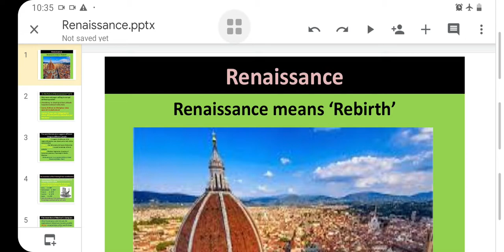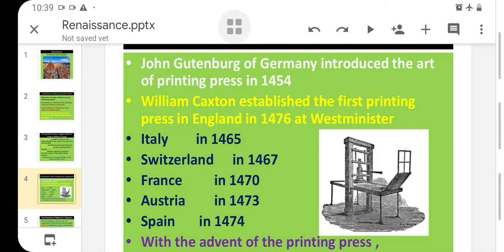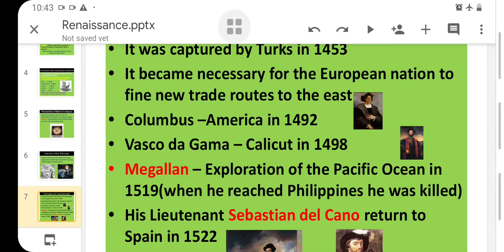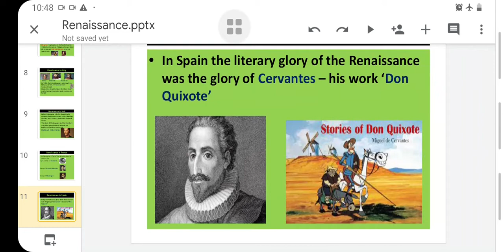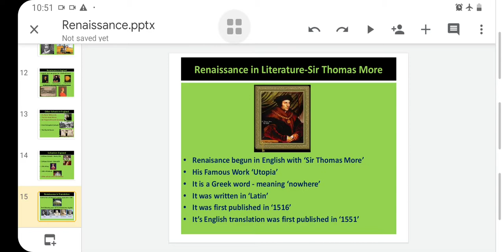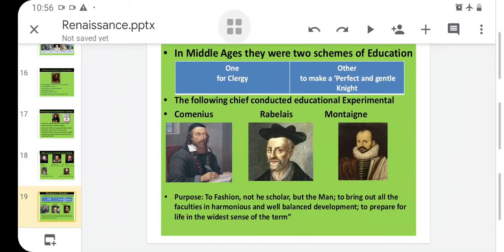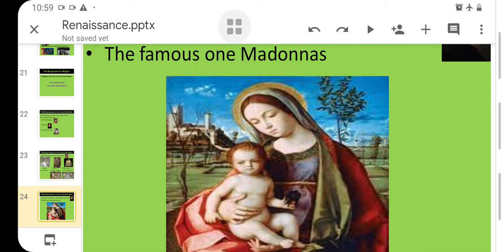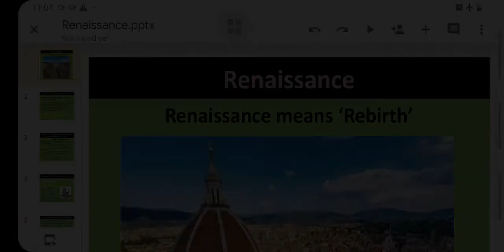Renaissance- Tha Social History of England part 7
This video presents Renaissance in 360 degrees points. This video will definitely be helpful to all literature Students and aspirants for NET,SET and TRB